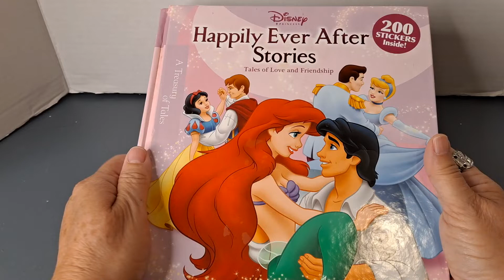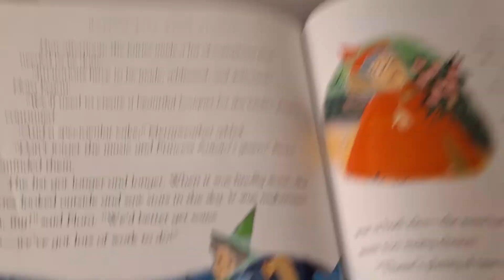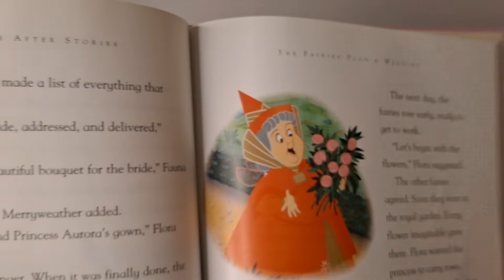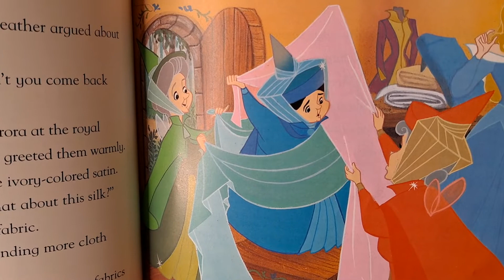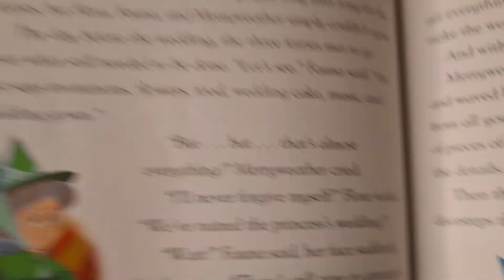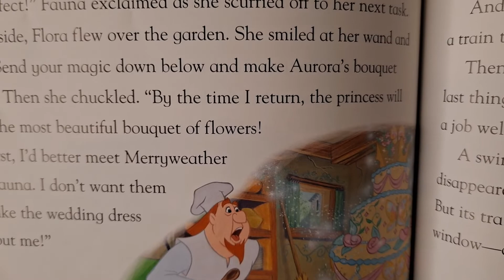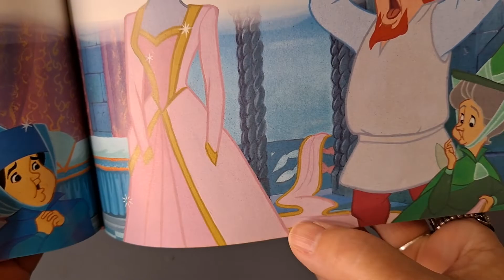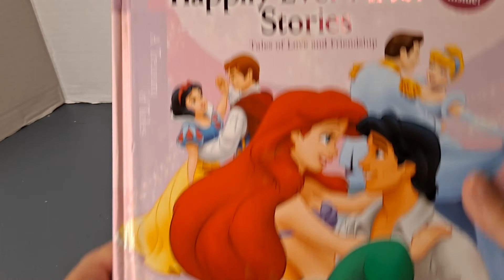Disney: Sleeping Beauty- The Fairies Plan A Wedding